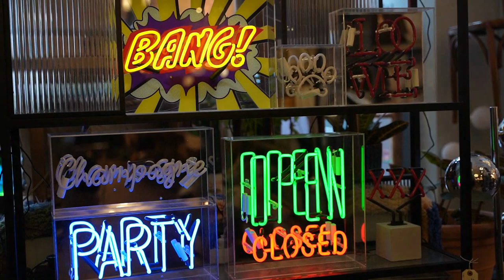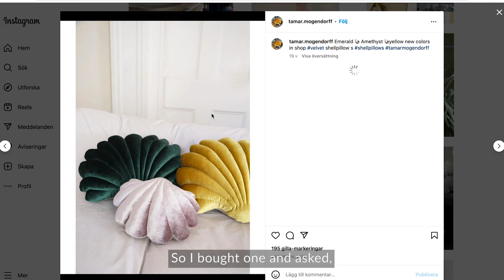Best vintage store in Stockholm | People | By SoonNoon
Christian Quaglia owns Brandstationen store in Stockholm, Sweden. A vintage and interior shop where everything is carefully selected by Christian himself. He loves vintage items and he travels around Europe to find the perfect items for his store.

Christian is wearing a custom made SoonNoon straw hat. The closest resemblance is our Balear halo.
Thank you Christian, we had so much fun hanging out with you!

0:00 - Intro
0:07 - Christian on the Napolitan way of life
0:30 - What's Brandstationen [Interior shop in Stockholm]
0:52 - Why buying vintage is more sustainable
1:22 - Where to find hidden gems for your vintage collection
2:35 - Tamar Mogendorff design
3:13 - Why I started my business
3:30 - The items I sell tell me something
3:46 - Driving in Europe without a drivers license
4:30 - Christian on being a hoarder
5:00 - How to be happy at work
5:15 - The Murano mushroom lamps
5:46 - What makes art great?
6:35 - Brandstationen is the colorful option
6:45 - Building a space around a lamp
7:31 - How to start decorating your space
7:45 - How to let things go
8:18 - Why you should invest in vintage
8:56 - Outro